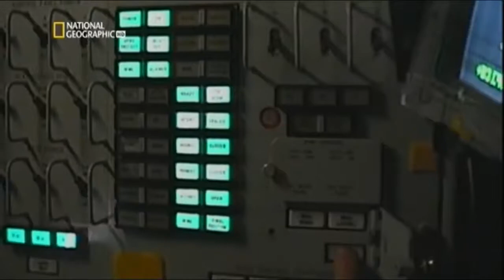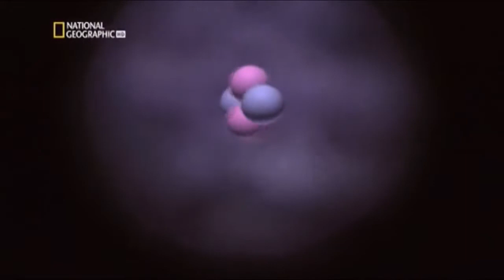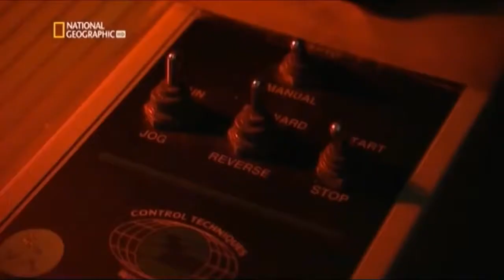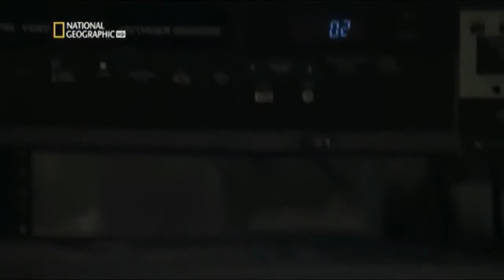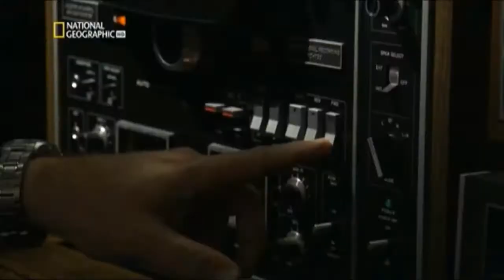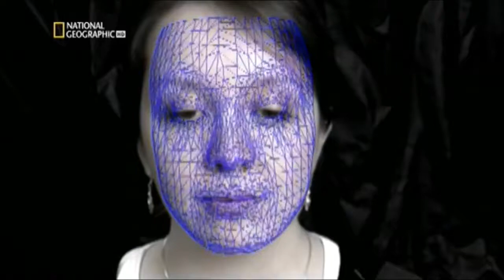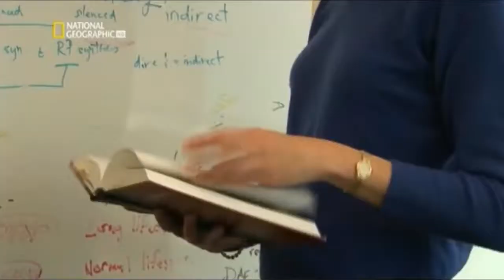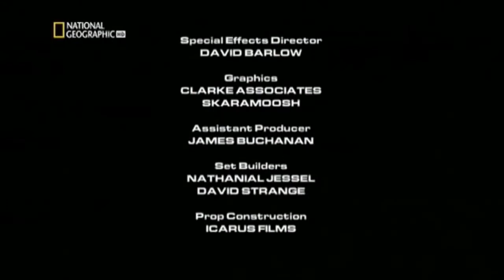LOS HOMBRES DEL ESPACIÓ | DOCUMENTALES ESPAÑOL